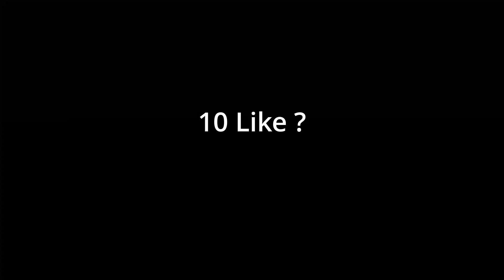WHOOPTY 🤘 | Dxmm Highlight #4